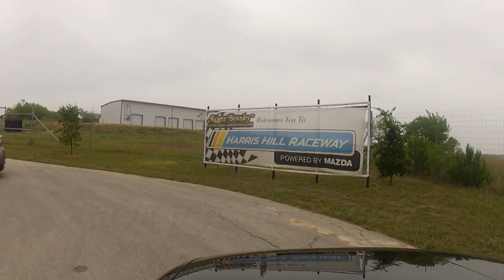Nismo Fiesta 2014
This years event took place in San Marcos, Texas.

We had tons of sponsors including Motul and Xpel paint protection.
We would like to thank Nissan for convoying to our event as well as bringing the complete Nismo lineup which included:  Nismo Juke, Nismo 370z, Nismo Sentra and the Nismo GT-R.